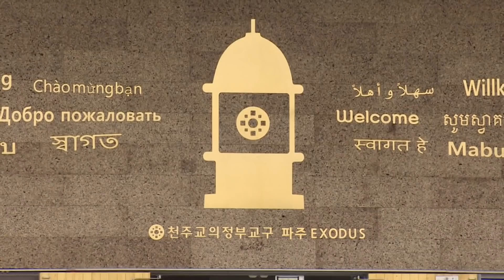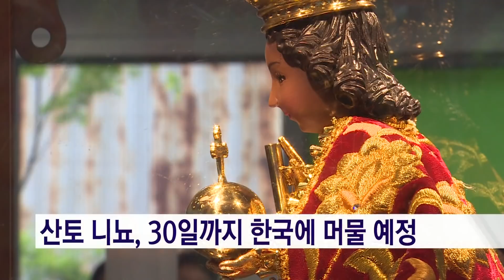아기 예수님, 우리의 기도를 들어 주소서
필리핀 교회의 수호성인인 산토 니뇨 아기 예수상이
한국에 왔습니다.
한국에서 일하는 필리핀 노동자들을 위로하고
격려하기 위해서인데요.
산토 니뇨를 통해 한국의 필리핀 노동자들은
신앙 안에서 고국의 그리움을 달래며 힘을 얻었습니다.
도재진 기자가 현장에 다녀왔습니다.